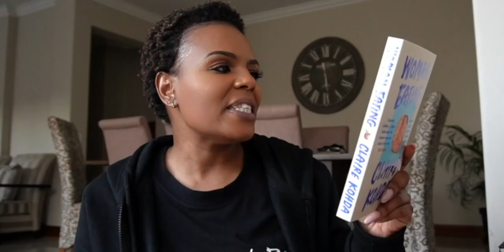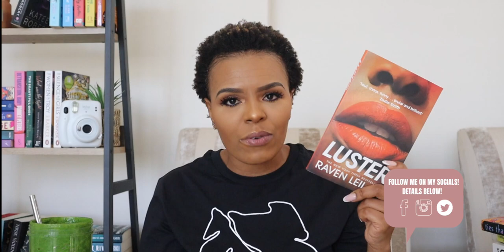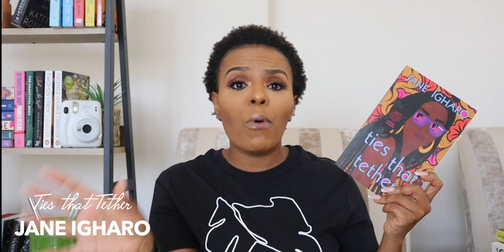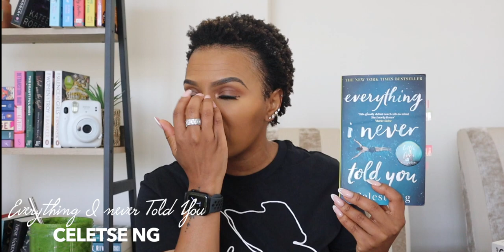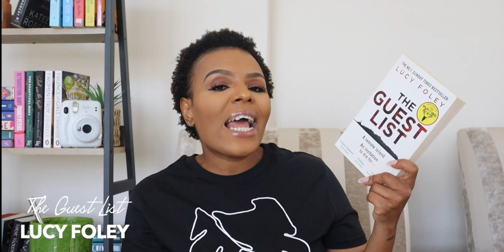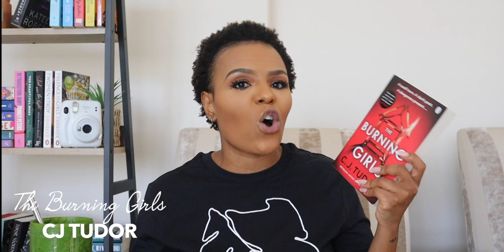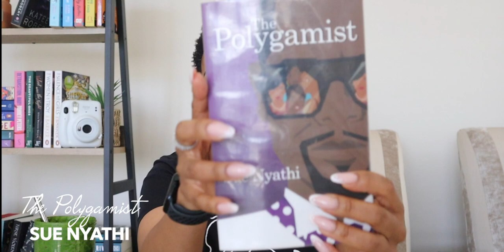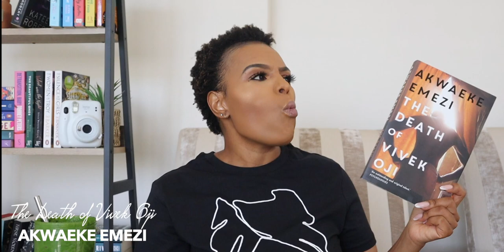BOOK RECS! Want to read more in 2023?! These books you will NOT put down! You will LOVE reading!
Hey Darlings!!

I'm BACK! Let's have an easy entry into the week, with a book video for the readers! Maybe you want to take up reading in 2023? Maybe you have new reading goals? You want a book that you cant put down?! A book that'll make you want to read more?

xoxo
JK

JK.

Hi!

K.